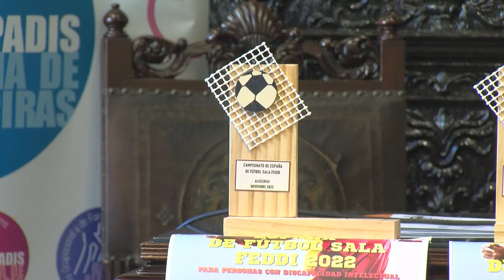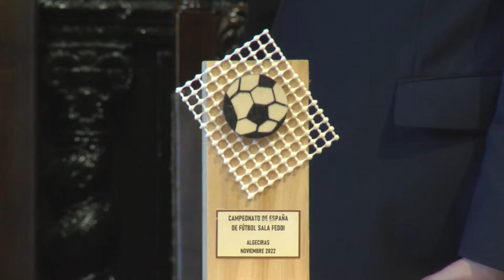Treinta equipos en el Campeonato de España para discapacitados intelectuales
El alcalde, José Ignacio Landaluce, junto al teniente de alcalde delegado de Deportes, Jorge Juliá, presentaron en el Ayuntamiento el Campeonato de España de Fútbol-Sala para personas con discapacidad intelectual, que organiza APADIS-Bahía de Algeciras con la colaboración del Consistorio y del Algeciras Club de Fútbol.